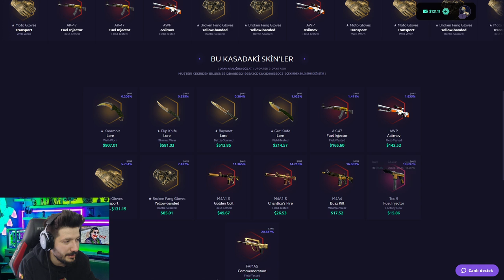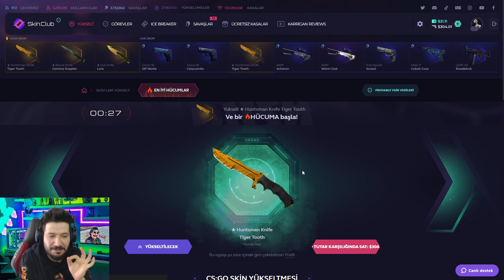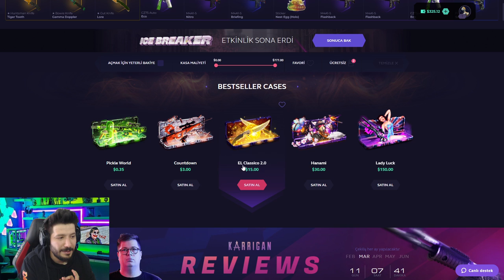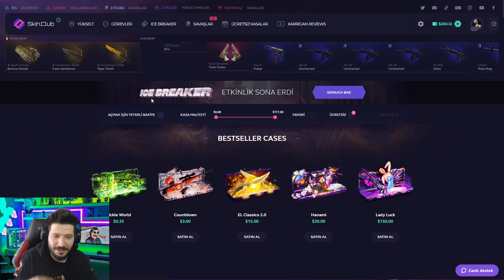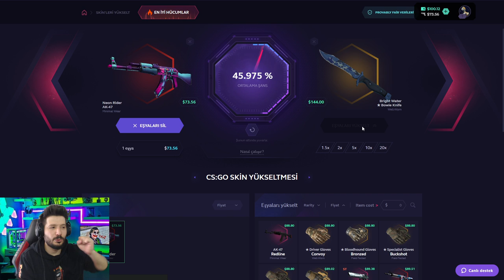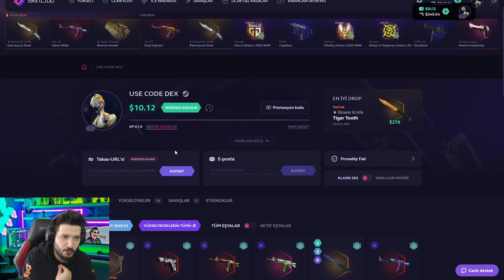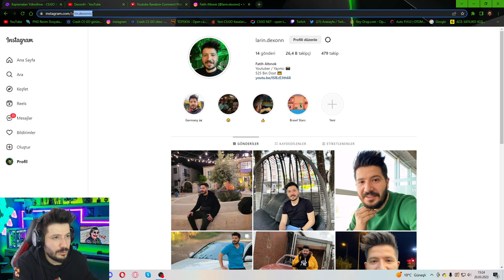AZ BAKİYE İLE KATLAMA skinclub